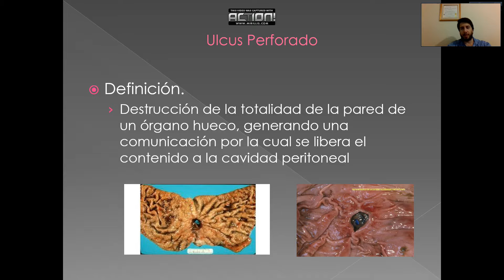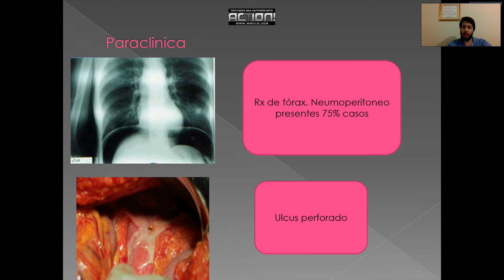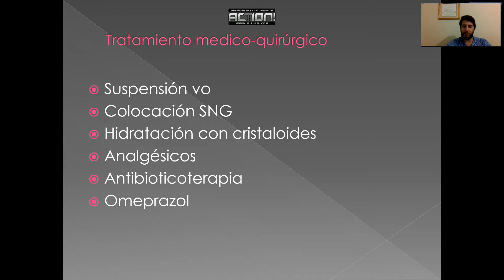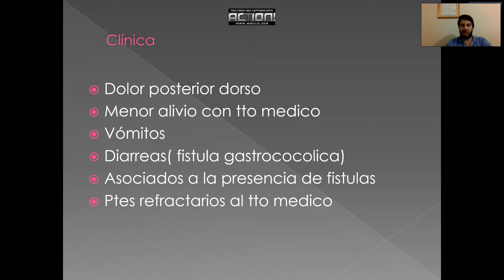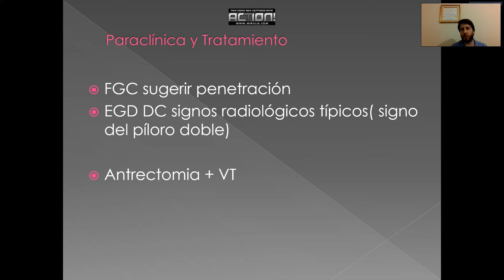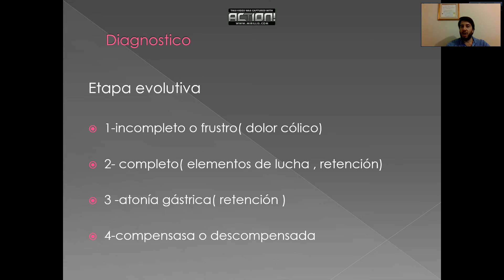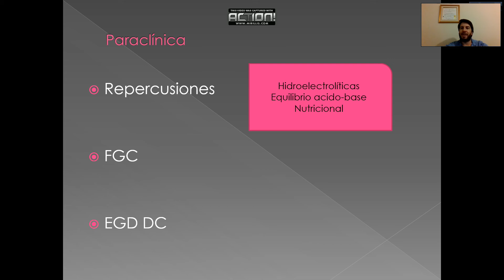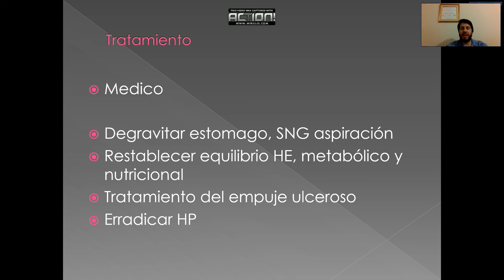complicaciones de la enfermedad ulcerosa gastroduodenal